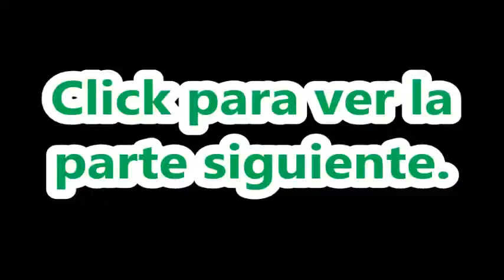Chrono Trigger [021]: Huellas jurásicas.